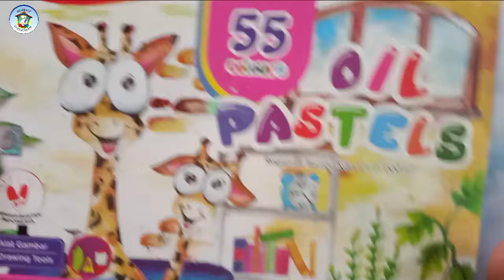Menggambar Kaligrafi Asmaul Husna Ar Razzaq dengan Crayon Oil Pastel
Tutorial Cara Menggambar Kaligrafi Asmaul Husna Ar Razzaq yang Simple Mudah dan Bagus dengan Menggunakan Crayon Oil Pastel

Alat & Bahan yang digunakan dalam Video di atas adalah:
1. Kertas A4/F4/A5
2. Pensil
3. Penghapus
4. Spidol
5. Crayon Oil Pastel
6. Pensil Kaca
7. Kuas Cat (untuk menyapu serpihan crayon)

Kami juga membuka kelas gambar online, baik untuk pembelajaran rutin terprogram maupun untuk persiapan lomba. Hubungi kami melalui instagram @komunitasgeneratif atau melalui WA yang tertera di instagram @komunitasgeneratif.

Facebook Halaman: Komunitas Generatif